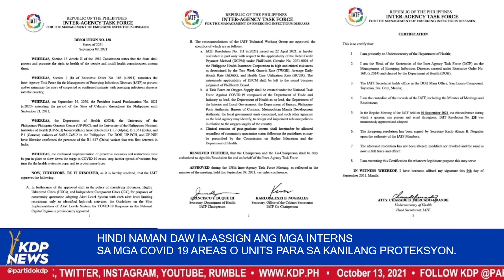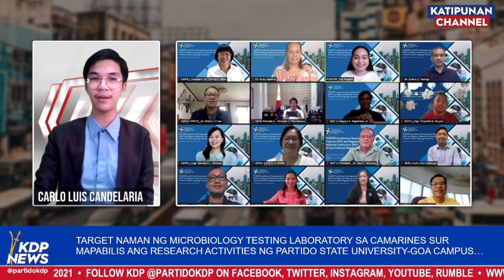KDP News October 13, 2021